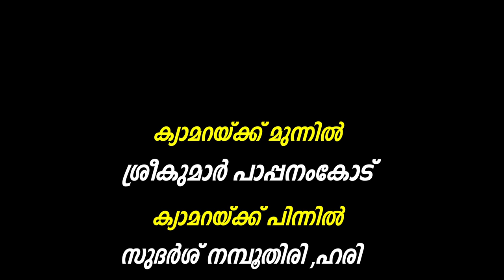ഊരിപ്പിടിച്ച വാർത്തകൾ | Ooripidicha Varthakal | Episode 13